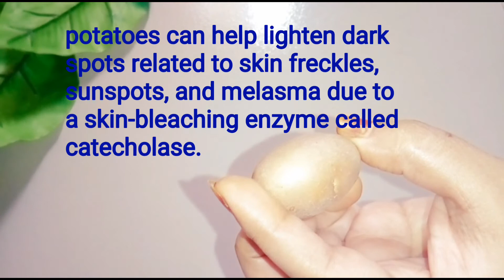মেছতা দূর করার ঘরোয়া উপায় | How to remove mesta| Mesta dur korar upay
Hello All,

Today I am sharing in this video

Organic Care YT

All the information provided on this video general purposes only and based on our huge searches, experiment and experience. But this Information should not be considered as professional advice. We are not a licensed professional, so make sure with your professional consultant in case you need.  all the content published in ( Organic Care YT) in our own creativity. Everyone has a different body strength,skin tone and hair type, so, first consult your personal doctor or expert before use anything. Viewers are subjected to use this information on their own risk. This channel doesn't take any responsibility for any side effects, illness any health or skin problems caused due to the use of our content or anything related to this.!